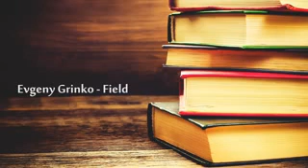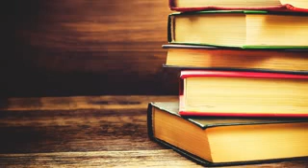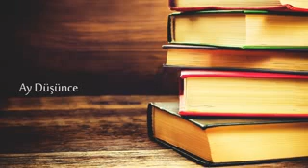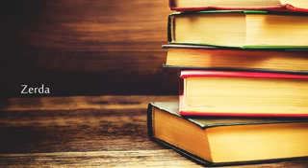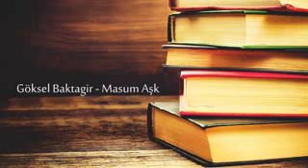Kitap Okurken Dinlenebilecek Müzikler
PARÇALAR:
00:00-01:52 Evgeny Grinko - Field
01:53-03:53 Fahri Atakoğlu - Ninni
03:54-10:14 Metin Kemal Kahraman - Ferfecir
10:15-17:56 Ross Dally - Hatif
17:56-28:02 Özdemir - Sözün Bittiği Yer
28:04-35:00 Dursun Ali Erzincanlı - Ümmüzer
35:01-36:21 Erdal Güney - Rüzgarımsın
36:22-38:18 Toygar Işıklı - Babam
38:20-41:15 Erdal Güney - Veda
41:15-44:32 İncesaz - Eylül
44:33-48:11 Mark Eliyahu - Drops
48:12-52:53 Mazlum Çimen - Aşk
52:54-56:29 Ay Düşünce
56:30-57:25 Zerda
57:26-01:03:00 Göksel Baktagir - Masum Aşk